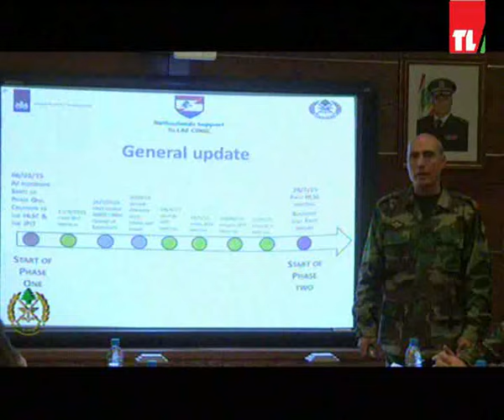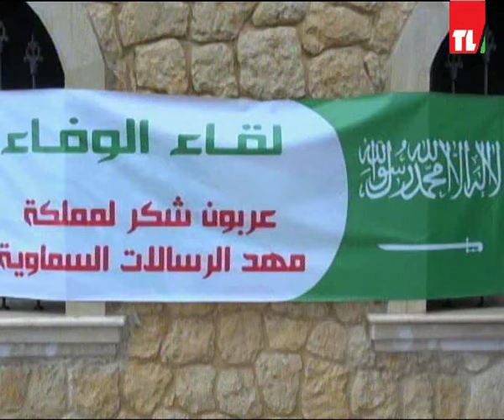News 25 01 2016